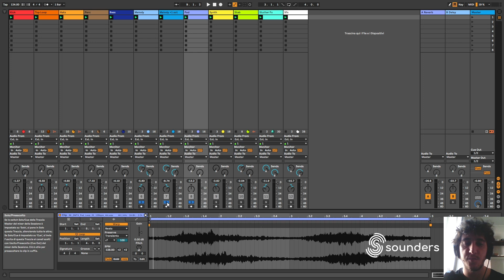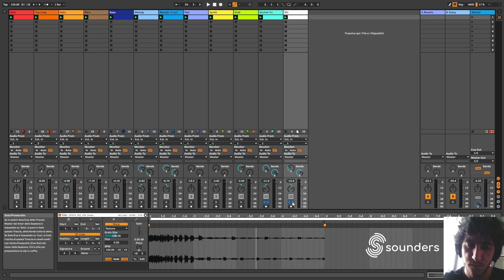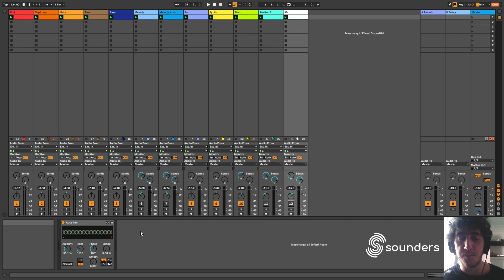Poliritmia - Tutorial - Tecniche di Produzione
In questo video vi parliamo di Poliritmia 💥​​🙌​

Poliritmia, ovvero utilizzare più ritmi contemporaneamente, anche sfalsando la regolarità delle battute in modo tale da creare incastri ritmici interessanti e meno statici ✅​

Vedremo alcuni esempi pratici, e diverse tecniche di esecuzione, applicati ad un loop Deep Tech 🔥​

In questo video Fabio Gotti spiega:

- Come funziona la Poliritmia
- Come applicarla ad un loop di suoni